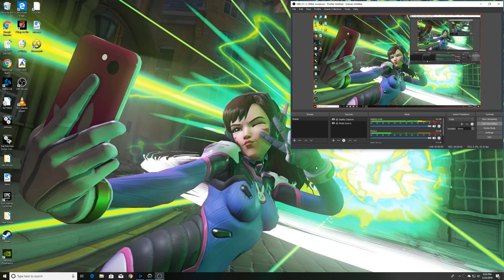Adame crushes on lucio